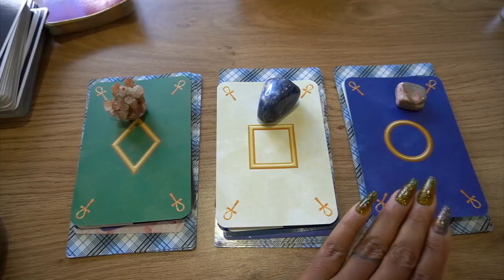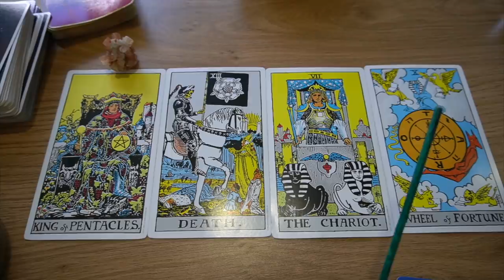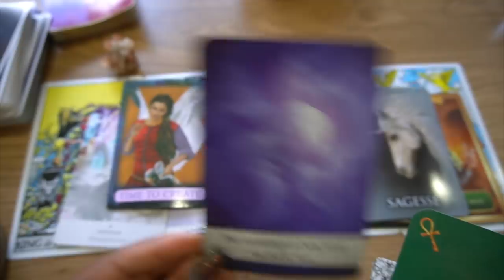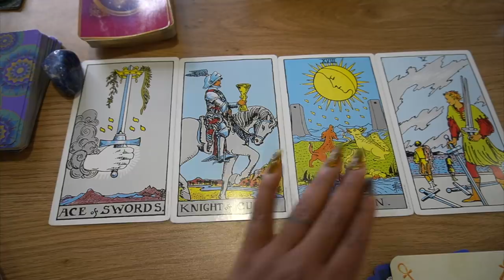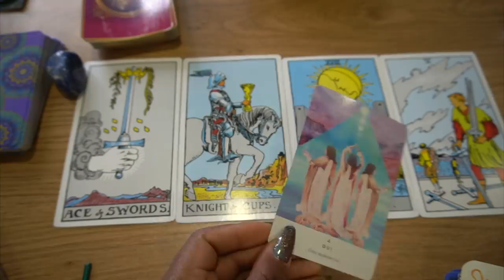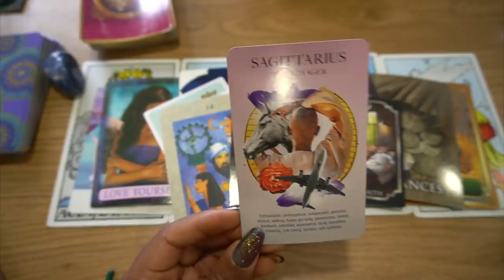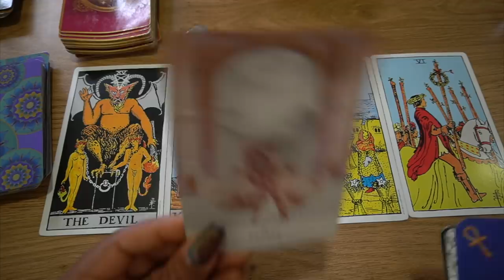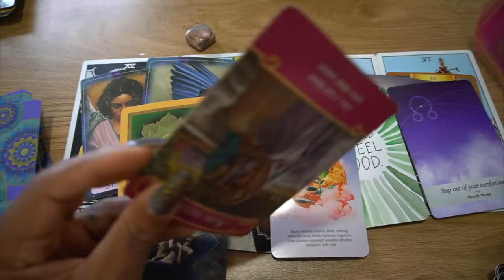🔮QUE VOUS RÉSERVE CE MOIS DE MARS 2021🥰🌟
Voulez vous savoir ce que le mois de mars 2021 vous reserve ? Il vous suffit de choisir l'un de ces tas de cartes et découvrir la magie de votre mois.
- faites votre choix intuitivement ↙️ CHOISISSEZ VOTRE TAS 🌟
 🔮TAS 1 : 02:28
🔮 TAS 2 : 30:09
🔮 TAS 3 : 57:23

☞🌸🔮CAFÉ AVEC L'AMOUR : des vidéos pour vous élever à des hautes vibrations.

Pour une consultation voyance, développement personnel, guidance.

💫 FORMATION COLLECTIVE INTENSE ET JOYEUSE
Voici la prochaine date pour la formation direct :
Formation d'une durée de 2h00, en groupe, au tarif de 200€ qui inclus une formation vidéo de 5h00 que vous pourrez visionner à tout moment